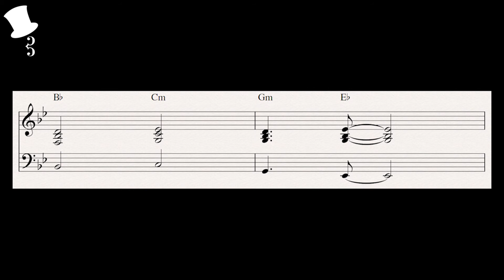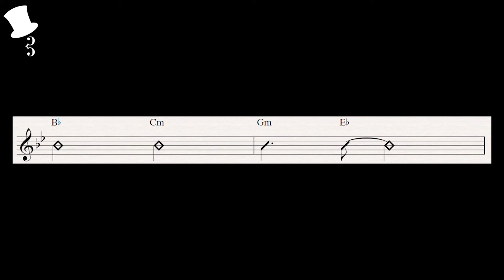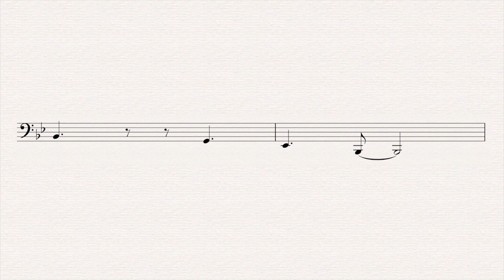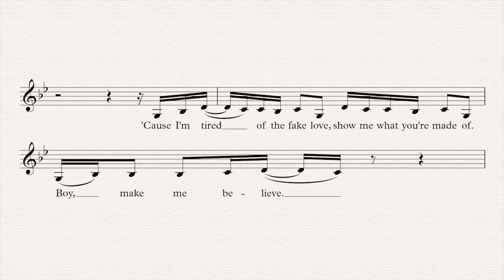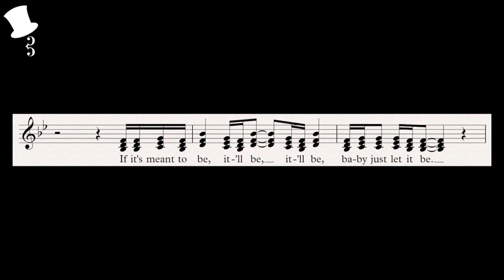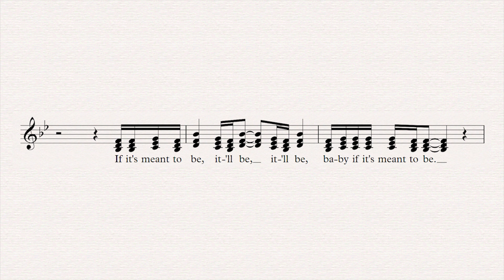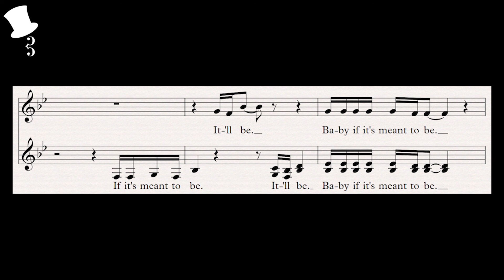Pop Analysis: Meant to Be - Bebe Rexha ft. Florida Georgia Line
An analytical look into the song "Meant to Be" by Bebe Rexha featuring Florida Georgia Line.

MA3STRO MIX EP OUT NOW!

Listen along!